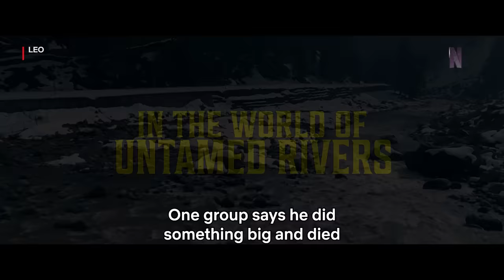Leo | Official Telugu Trailer | Thalapathy Vijay, Lokesh Kanagaraj, Trisha Krishnan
A family man's peace is shattered when trouble reaches his doorstep. Parthiban fights for his identity in this action-packed film.

Leo is coming to Netflix on 24th November in India and 28th November Globally in Telugu.